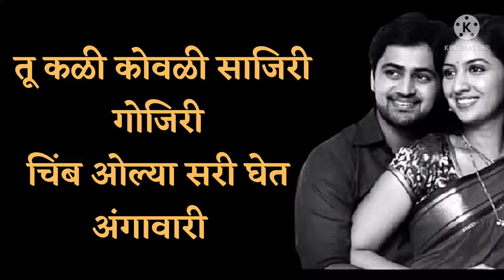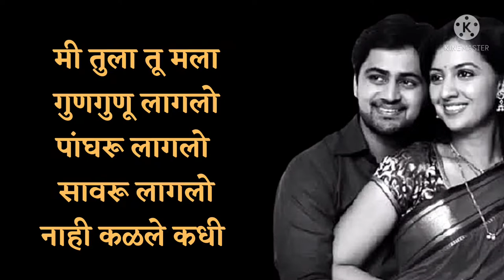Tu mala Mi tula Gungunu Laglo with lyrics || तु मला मी तुला गुणगुणू लागलो || Title Song